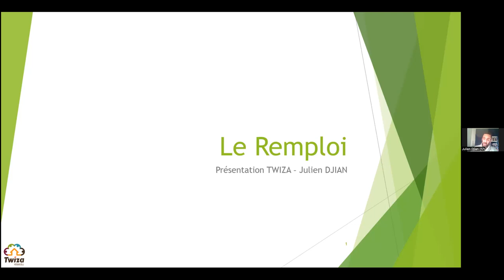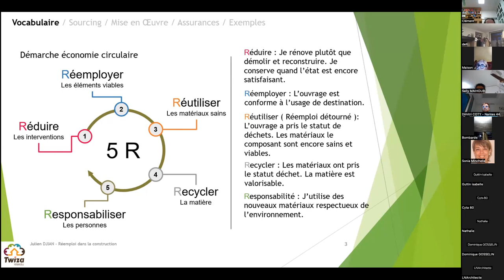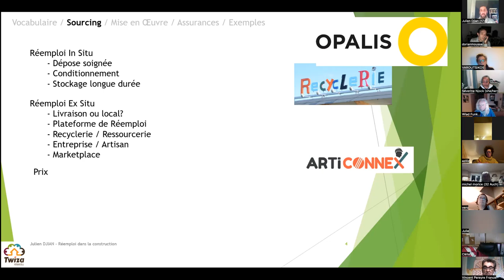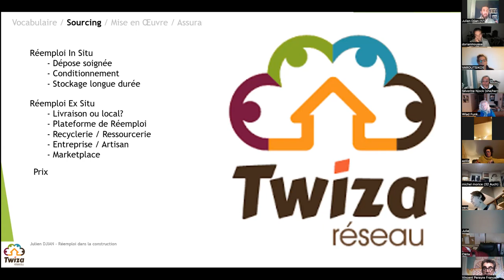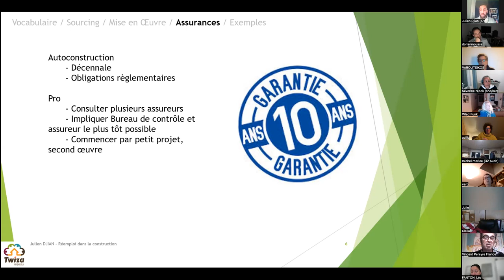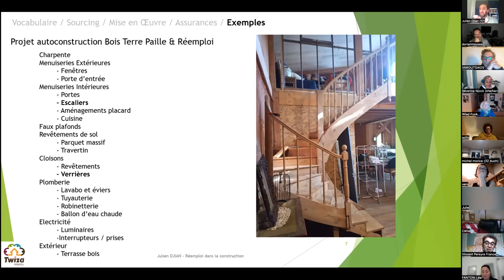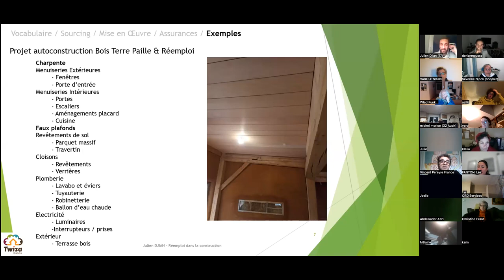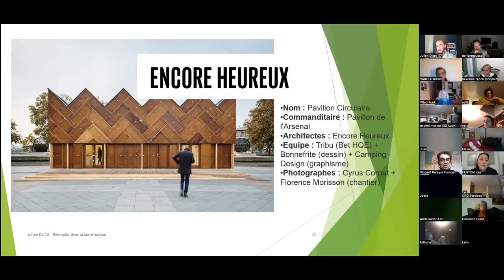♻️ Réemploi de matériaux avec Julien Djian (Conseils de pros #18)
Julien DJIAN - autoconstructeur émérite, hôte du réseau Twiza et pro de l'habitat écologique - s'est spécialisé sur les questions de réemploi de matériaux et d'économie circulaire dans le bâtiment.

Il est venu nous parler des enjeux du réemploi pour la construction/rénovation écologique.

Au programme (des premières 30/45 minutes) :
- Vocabulaire du Réemploi & de l'économie circulaire
- "Sourcing" : comment se procurer des matériaux de réemploi ?
- Mise en œuvre : méthode, conception, théorie & pratique
- Quelles assurances pour le réemploi & l'autoconstructeur ?
- La "preuve" par l’exemple : projets exemplaires
Puis il a pu échanger avec l'ensemble des participants, répondant avec précision à leurs questions. Sûrement des réponses aux tiennes !